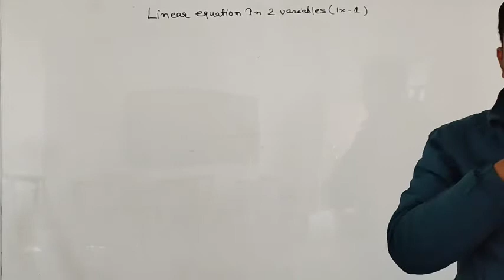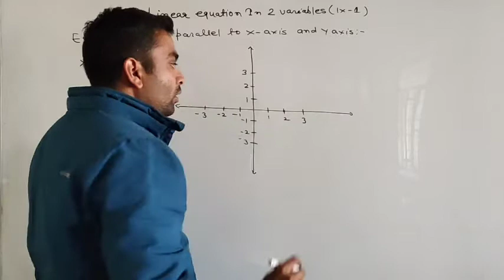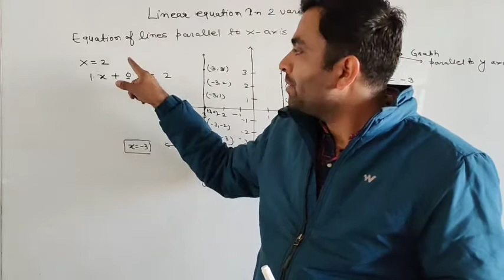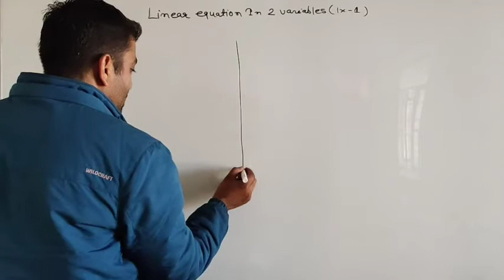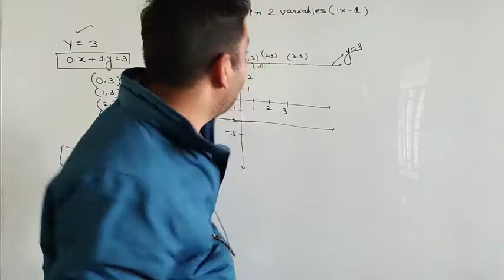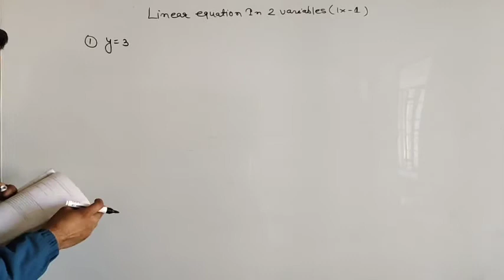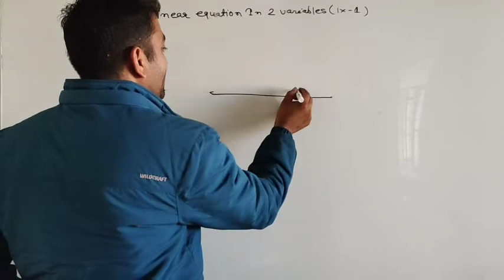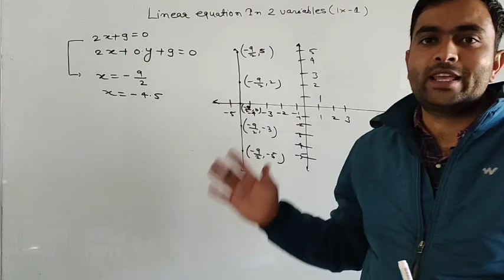Class 9 (CBSE) CHAPTER 4 - LINEAR EQUATION IN TWO VARIABLES (Part 7)